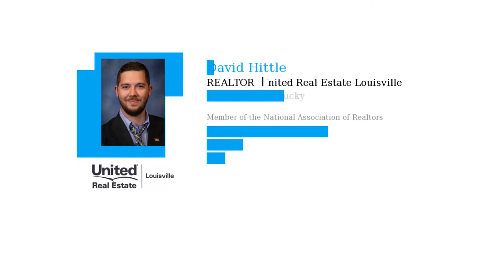JULY-GENINFO-2022 More Americans Choose Real Estate as the Best Long Term Investment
⚜ I have so many people contacting me who are moving here to Louisville Kentucky and I ABSOLUTELY love it! Honestly if you are moving or relocating here to Louisville Kentucky or the Northern Kentucky area, I can make that transition so much easier on you!!

Reach out between 9am and 9pm, or text whenever you want, we never stop working for you!!

David Hittle, VA Certified Realtor, e-PRO

David Hittle, VA Certified Realtor, NAR e-PRO
United Real Estate Louisville